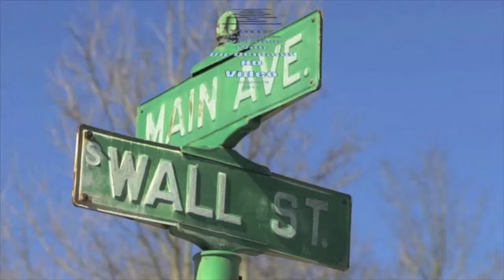Michael Newbold College Signing